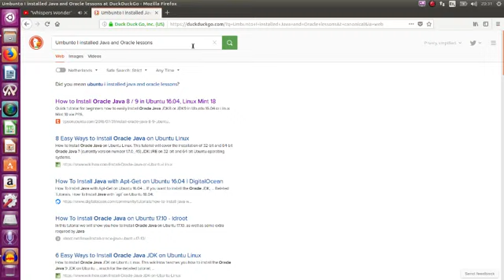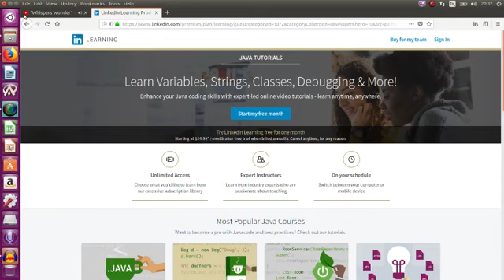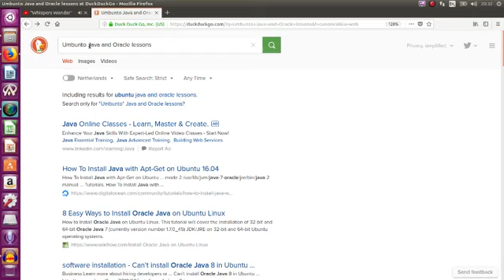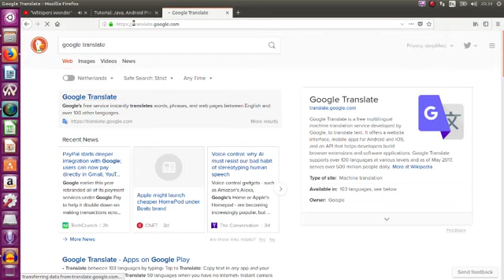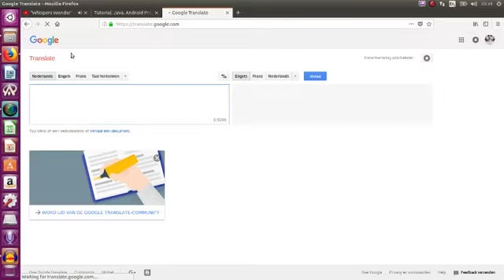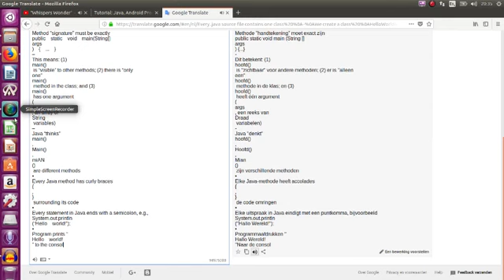Learn Java with Freek Banning and Whispers Wonder ~ Japanese Trance & Progressive Methode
Virtual Jam Session Learn Java with Freek Banning and Whispers Wonder ~ Japanese Trance & Progressive Methode Freestyle World Music Lovers ! freek-banning-freestyle Infused with atmospherics and futuristic global pulsing tribal sounds I study Virtual Cultural Anthropology Algorithms Beats, a cure to Inify All The People Of The World!! ONE LOVE ONE WORLD !
Links
Soundcloudsoundcloud.com/freek-banning-freestyle
Vimeovimeo.com/user74751772
Facebookfacebook.com/freekbanning
Linkedinlinkedin.com/in/freekbanning
Xx.com/freekbanning
Social Bladesocialblade.com/youtube/channel/UCgQXEdLkWYJGQjzQcQUjUiQ
Kanaaldetails
3.297 video's
86.624 weergaven
Lid geworden op 8 mrt 2017
Nederland